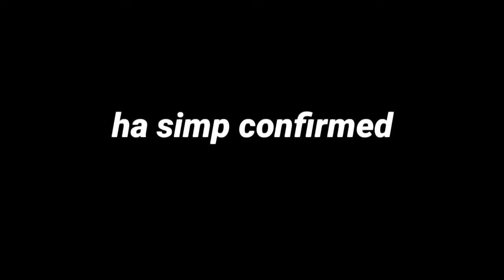idk what the heck I'm doing, anyways......UwU✨🍪✨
ha simp confirmed UwU ✨🍪